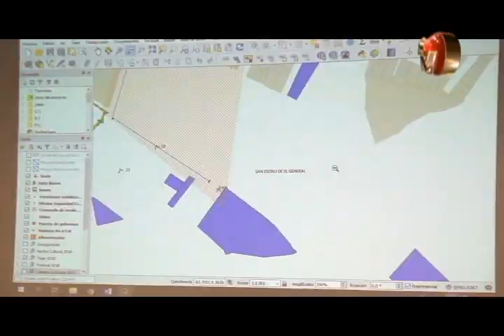Autoridades de Pérez Zeledón se reunieron de cara al Festival Luces del Valle 2018